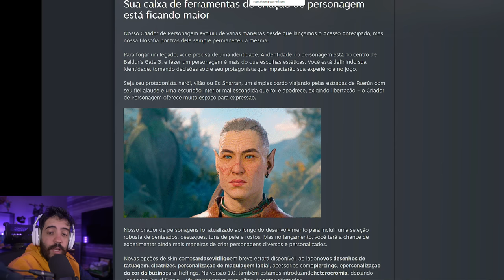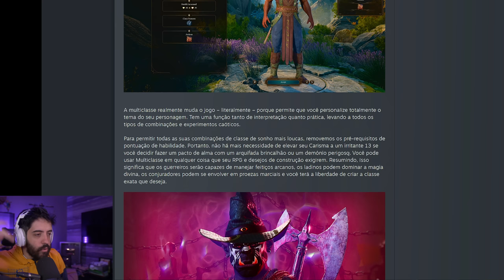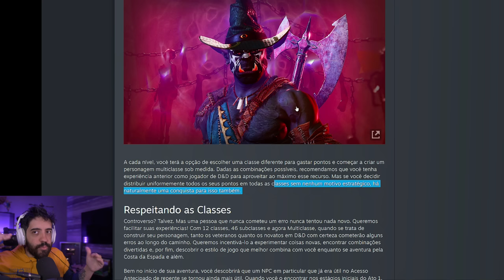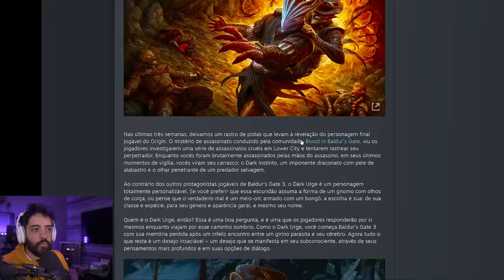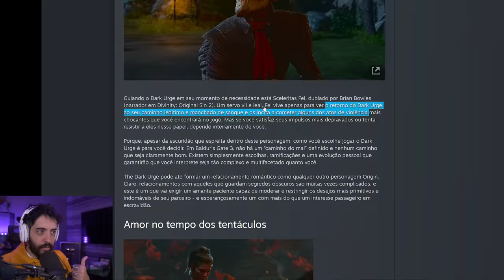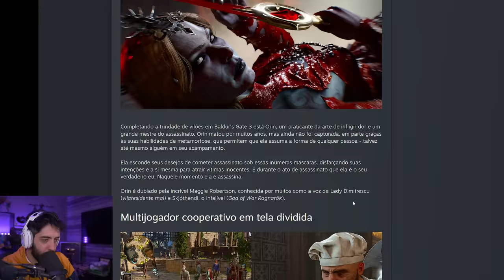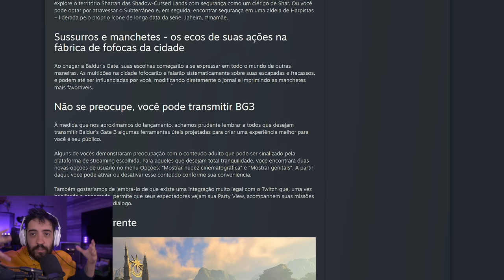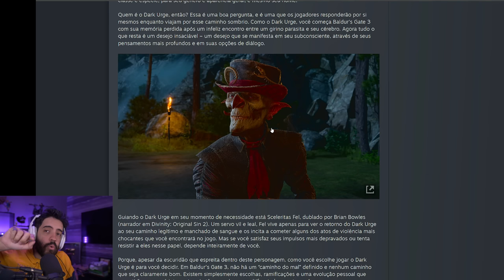BALDURS GATE 3 - MULTICLASSES = MAIS DE 1000 BUILDS! INSANO!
NESSE VÍDEO NOVIDADES DA GAMEPLAY DE BALDURS GATE 3! VAMOS FALAR SOBRE MULTICLASSE, VILOES, MAPA, MULTIPLAYER E MUITO MAIS!

- Validade limitada